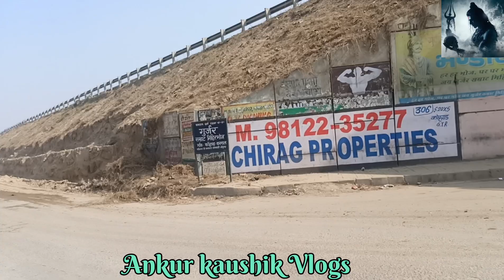The last scene of this video which you might not have seen in your life?